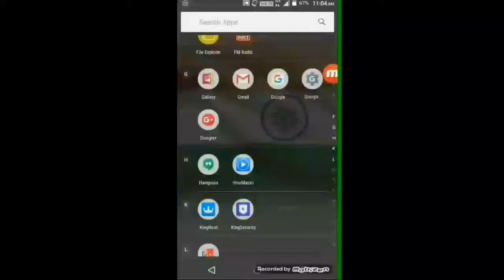Opening a magical chest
Magical chest may contain legendary card.